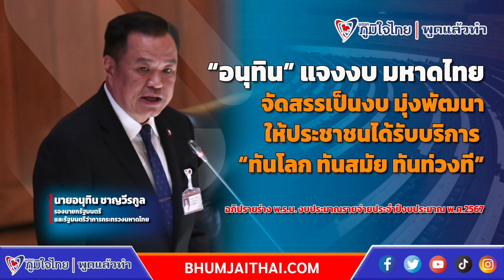“อนุทิน” แจงงบ มหาดไทย จัดสรรเป็นงบ มุ่งพัฒนา “ทันโลก ทันสมัย ทันท่วงที”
นายอนุทิน กล่าวว่า  แม้จะได้มีการตั้งข้อสังเกตว่ามหาดไทยเป็นกระทรวงที่ได้รับการจัดสรรงบประมาณมากที่สุด และมีสัดส่วนงบลงทุนที่สูงเมื่อเทียบกับกระทรวงอื่นๆ แต่กว่า 30% ของงบประมาณที่ได้รับการจัดสรรทั้งหมด 459,828 ล้านบาทนั้น เป็นการจัดสรรเป็นงบลงทุน ซึ่งทำให้สบายใจในเบื้องต้นว่าเรามาถูกทาง ในเรื่องการจัดสัดส่วนงบประมาณ และถือเป็นสัญญาณที่ดีว่ากระทรวงมหาดไทยได้เน้นไปที่เรื่องของการพัฒนา ให้ประชาชนได้รับบริการและการดูแลที่มีความ “ทันโลก ทันสมัย ทันท่วงที” ตามแนวทางที่วางไว้ และมีส่วนสำคัญในการชดเชยกับความถดถอยที่เกิดขึ้นจากสถานการณ์โควิดทั่วโลก

อนุทิน ชาญวีรกูล
รองนายกรัฐมนตรี
รัฐมนตรีว่าการกระทรวงมหาดไทย